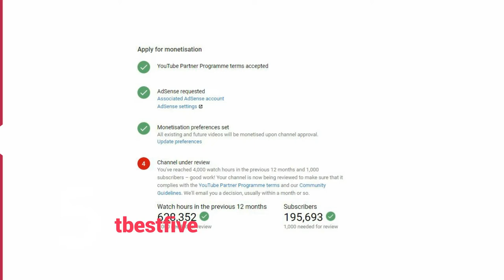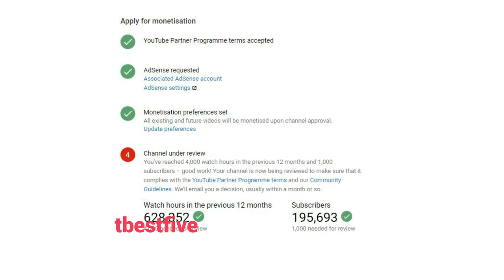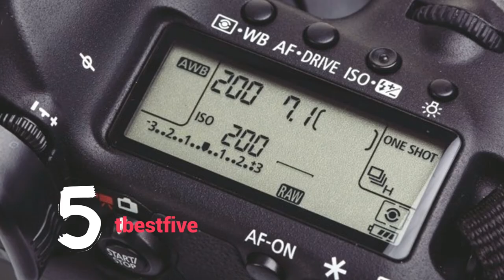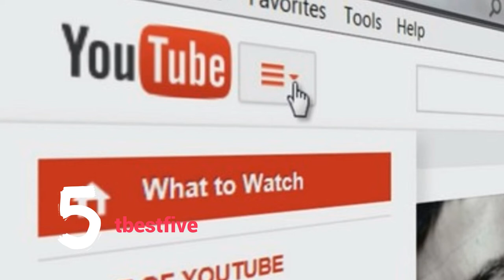Reapply Youtube Monetization, duplication, what to do!!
As youtube state in there help forum:

"Hi everyone,

As part of our ongoing efforts to protect the creator community from abuse, all YouTube Partner Program participants (both new and existing) are being carefully reviewed on a regular basis to ensure they meet the program policies outlined here.

Following these reviews, we’ve identified groups of channels that don’t comply with YPP policies and have recently removed these channels with the opportunity to remove or update their content and reapply in 30 days. One area we’ve seen a ton of questions around is “duplication” so we wanted to share more information about what this means and next steps if you’d like to monetize in the future.

Channel removed from YPP for duplication – what does this mean?!
It’s important to note that “duplicative content” is not just about copyright. The spirit of this YPP policy is to make sure we’re only allowing channels into the program when the content adds value, and is original and relevant. If you upload content from multiple sources or repurpose existing content, you may still be eligible for YPP so long as you’re contributing to the value of that content in some way. For example, if you add significant original commentary, educational value, narrative, or high quality editing, then your channel may be fine to monetize. Check out this Help Center article for more information on Content Quality Guidelines related to YPP.

In most cases, even if you have licenses to use the content or your videos are protected by copyright laws, such as fair use, if the main purpose of your channel is to monetize other channels’ or sources’ content, then you won’t be eligible for YPP. You still need to be contributing to the value of that content in some way. Note: some of these videos may still be fine to remain up on YouTube!

What are some examples of content that would be removed for duplication?

Appears to be automatically generated

Pulled from third party sources with no content or narrative added by the creator

Uploaded many times by multiple users and you’re not the original uploader

Uploaded in a way that is trying to get around our copyright tools

This Help Center article has more details!

If my channel was removed for duplication, what can I do?
You can remove or update content to comply with our policies and reapply for YPP in 30 days. At that time, we will carefully review your application and channel again. Here are some best practices to get you started:

Add commentary or show your presence in your videos (voice or on screen)

Link back to your YouTube channel from your website

Provide more context about your work in your video and channel descriptions

Make sure the content on your channel aligns with our policies. You can review: Community Guidelines, AdSense Policies, and YouTube Partner Program policies."